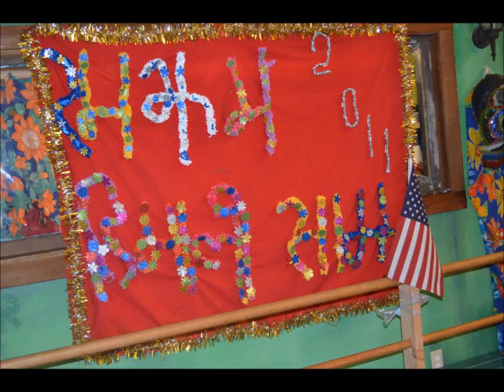December 17 - 18, 2011 NAGC First International Convention in San Francisco, California USA